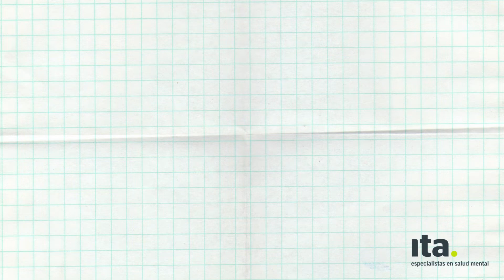Cómo ayudar a una persona que tiene la condición de Asperger?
El día 18 de Febrero es el Día Internacional del Síndrome de Asperger.

Desde Ita queremos dar visibilidad a esta condición que se incluye dentro de los Trastornos del Espectro Autista.
El síndrome de Asperger (SA) es un trastorno del neurodesarrollo con base genética que se manifiesta en edades tempranas y que se caracteriza principalmente por la dificultad en las relaciones sociales.

¿Qué podemos hacer para ayudar a que las personas que manifiestan esta condición se sientan más cómodas? Te lo contamos en este vídeo